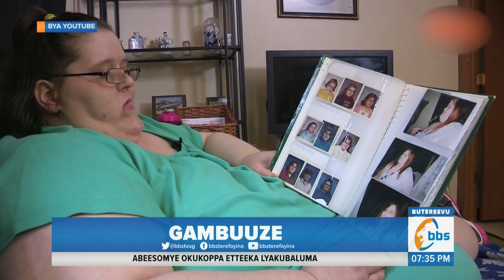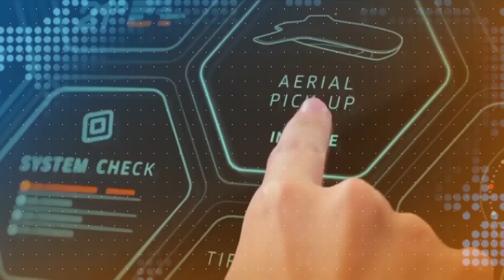Leero mu Gaziya Obwongo tukuuletedde omusajja akyasinze obuzito mu nsu yonna